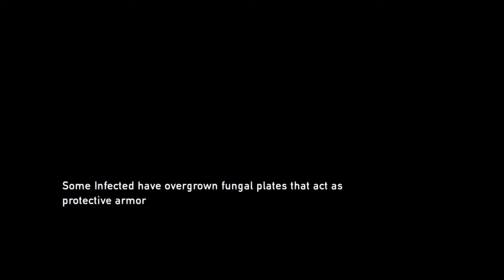The Last of Us™ Remastered, ouch